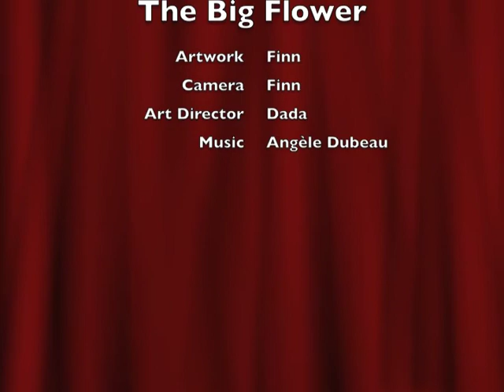The Big Flower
A flower grows.  A little girl plays with her ball while a little boy has lost his ball in a tunnel.